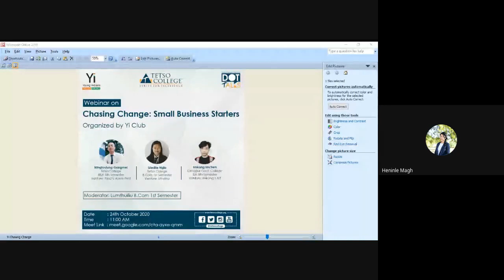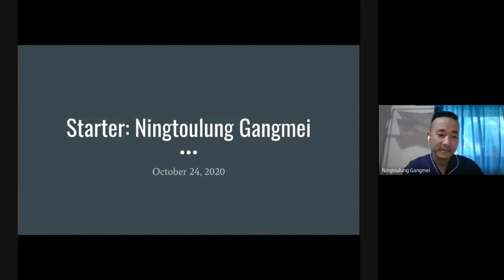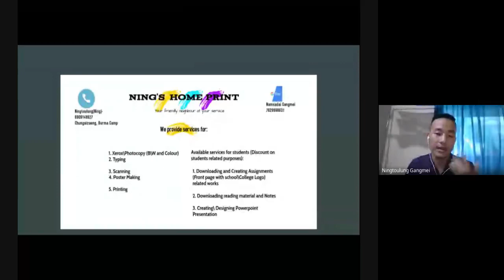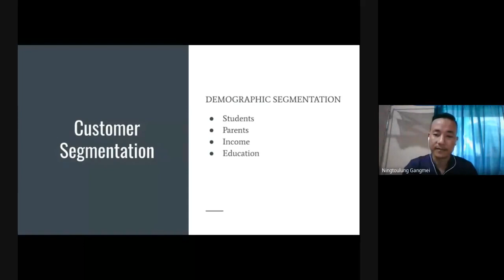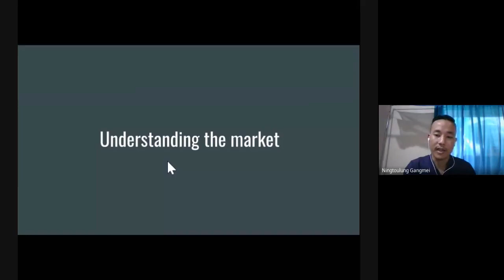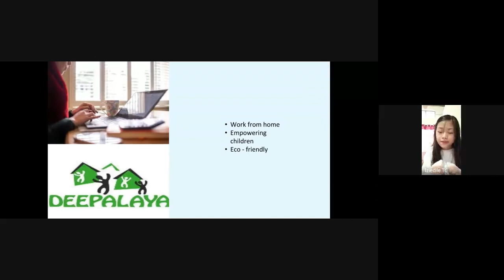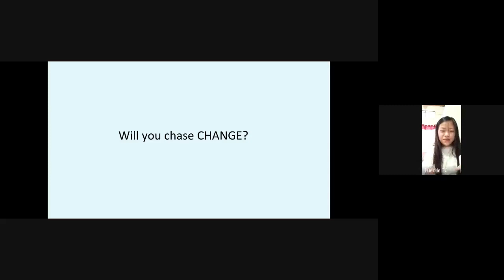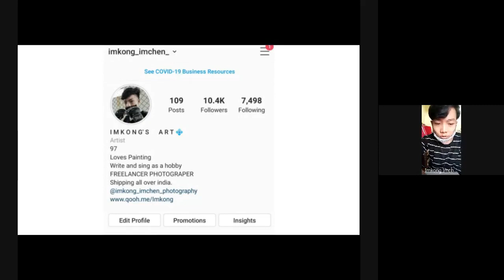Chasing Change: Small Business Starters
Organized by Yi Club

The onset of COVID-19 has led towards a new normal, much like an eye-opener for beginners and young students who are interested in becoming entrepreneurs. It is great to see many small businesses in varied fields popping up from every corner of our state and it is even greater to see young people prosper in their businesses. Putting to the test their theoretical knowledge gained from their books and guidance by their teachers into real-life business, the students learn on the job about planning, forecasting, customer segmentation, market research, networking, execution, and much more. It is very important to prepare the minds of the young to not only become independent, but wise in decision making and thereby choose to be the change in society. If it was ever a question of dignity at all, it is by no stretch of the imagination a matter of shame or belittlement for a student to be involved in and running their own business. It is a choice to chase change and set an example as there never was a winner, who wasn't a beginner.

Speaker profiles:

Iziedile Ngia
BCom 1st Semester (Accountancy and Finance)
Tetso College
Club Reporter of Young Indian club
Senior Manager at Oriflame

Ningtoulung Gangmei
BBA 5th Semester (Marketing and HR)
Tetso College
Currently serving as the YI YUVA President
He takes a huge interest in entrepreneurship; he has been watching and interviewing entrepreneurs so he can learn and start his own business.
And now he has started his own small printing business call “Ning’s Home Print”

Imkong Imchen
BA 5th Semester
Dimapur Govt. College
Entrepreneur
An artist and a freelancer photographer and videographer
Hobbies: Writing and Singing

Moderator: Lumthuiliu (BCom 1st Semester)